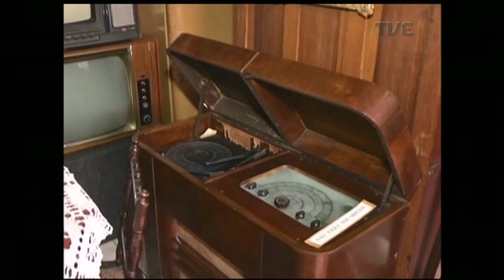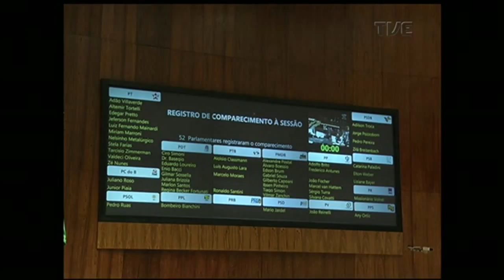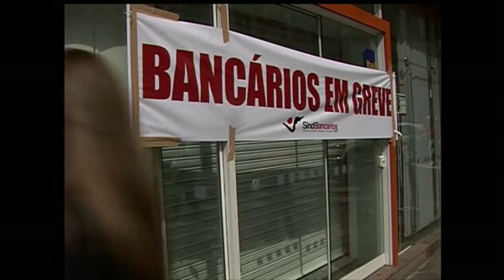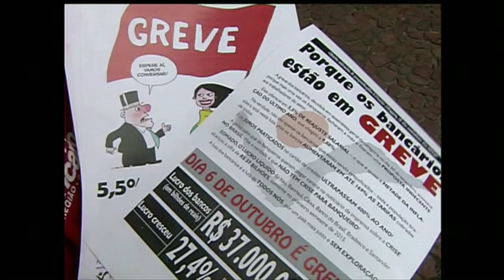Segunda Edição TVE | 6/10/2015